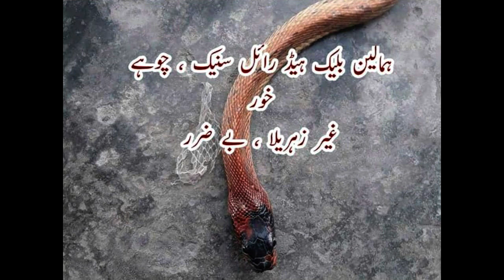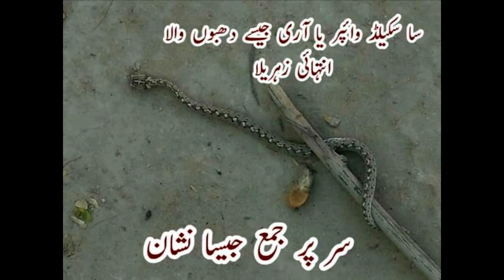Types of snake in pakistan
A lot of kind of snake found in pakistan . in this videos you can see different kinds of snakes in pakistan.